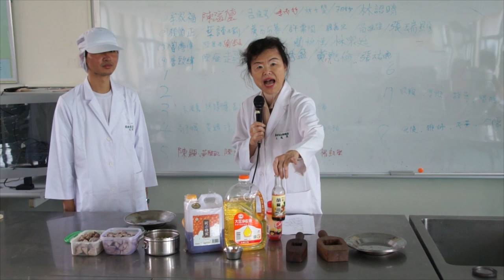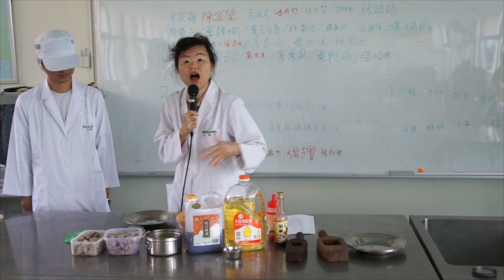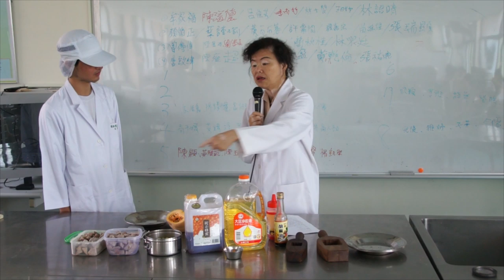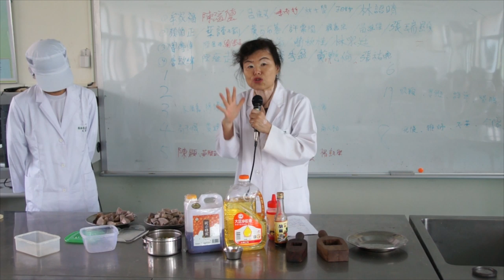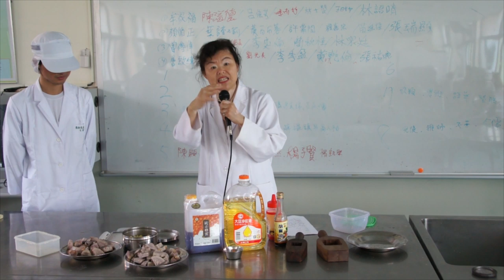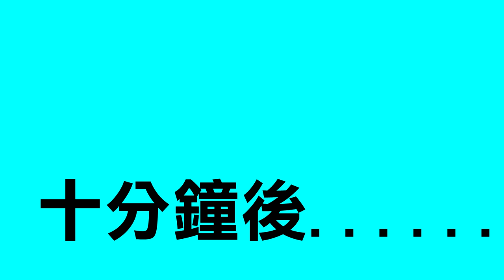食品加工實習01-廣式月餅製作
小月餅 24個 (X 2)材料：
皮
低筋麵粉 280克
轉化糖漿(蜂蜜) 180克
花生油 80克
鹼水 3克（可省略）

餡
芋頭泥 600克
蓮子 300克
水. 半大匙
1兩半小月餅模 1個
做法：
1) 芋頭泥蓮子分成24份，揉圓(每個約35克)。
2) 麵粉過篩，加蜂蜜、花生油和鹼水攪拌成均勻而且非常柔軟的麵糰。拌勻就好，不要過度攪拌。分成24份(每個約22.5克)。壓扁一份麵糰，包入一個芋頭泥蓮子餡球，揉圓。皮的厚薄要平均。
3) 壓扁一份麵糰，包入一個芋頭泥蓮子餡球，揉圓。皮的厚薄要平均。
4) 用紙巾沾花生油擦拭月餅模內部。
5) 把包好的月餅放入餅模中，壓平，左右各敲一下，再朝下一敲，讓月餅脫模而出。朝下敲時要在工作枱的邊緣敲，左手放在模子下面接住落下的月餅。排在塗了花生油的烤盤上。黃蛋加水調勻，輕輕刷在表面和邊緣，盡量刷平均。
7) 烤箱預熱至175℃，放中上層烤約20分鐘即可。

註：麵糰和好立刻包餡，包好盡快入模扣出，不然容易出筋或出裂紋。若沒有月餅模子，也可以用其它模子代替。雖然木製月餅模花樣很深很漂亮，但又貴又難保養。用不同大小的模子做月餅，其皮餡比不一樣，越大的月餅，餡所佔的比例越多。像前面的小方模，邊長大約5公分，叫它一兩半的月餅模，它的皮餡比是1：1.5，每個皮約22.5克，餡約35克。但大模大約等於三兩半的月餅模，皮餡比就變成1：2，每個皮約45克，餡約90克。最大的廣式月餅的皮餡比約1：5。

授課教師：王鳳英
剪輯單位：中華科技大學 遠距教學組
剪輯人員：林文博